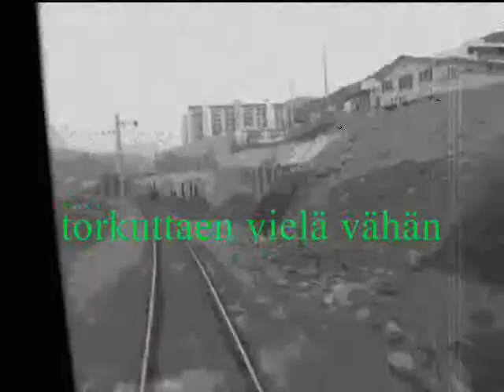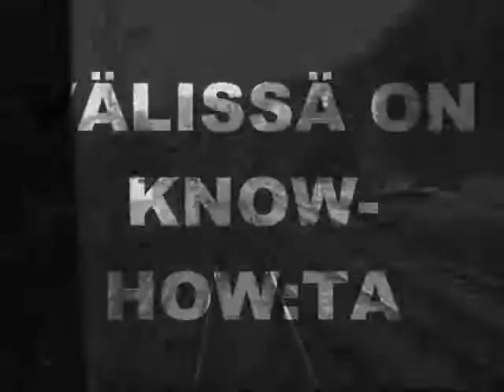Limator - Pendelöity (2013)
WaPi 2013